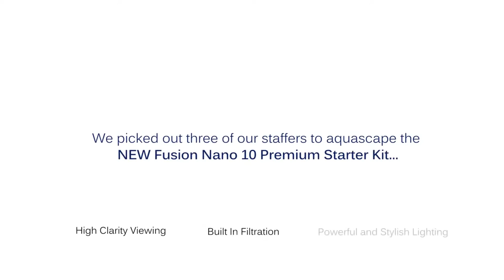Innovative Marine Fusion Nano 10 Premium Starter Kit Aquarium Build